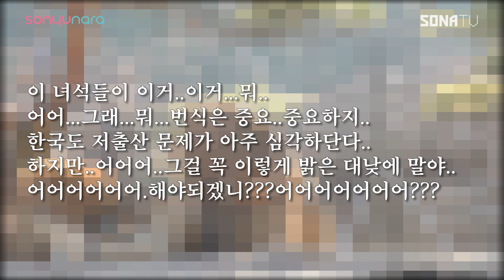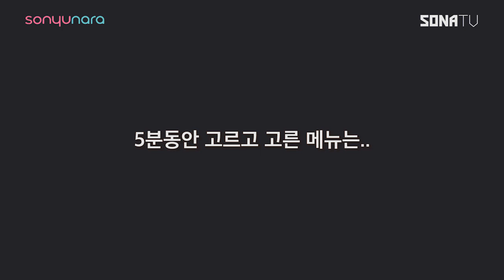[소나TV] 영영자매 에버랜드 가다! (1편)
1년만에 다시 재회한 영영자매.. 롯데월드에 이어 이번엔 에버랜드에서 만나다! 이들의 꿀케미는 12월18일 금요일에 만나보실 수 있습니다!
기대해주세욥!